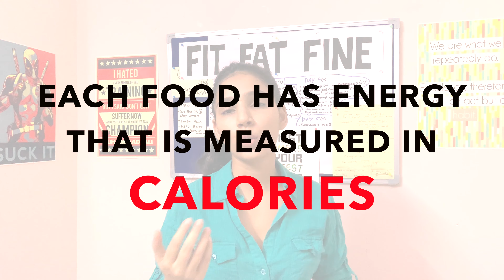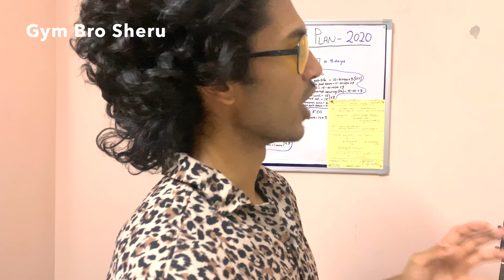What is a calorie?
Making a series of videos explaining calories, energy balance, calorie deficit and fat loss.This is the first video explaining simply what a calorie is and its importance. This is intended to make you more aware about your nutrition and hence become self sustaining in the long run rather being clueless about it. Knowing about the basics of nutrition and how it works is set to make you more empowered and independent in your individual journeys. Hope it helps you. :)